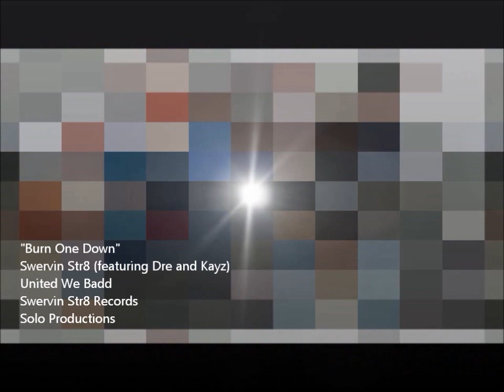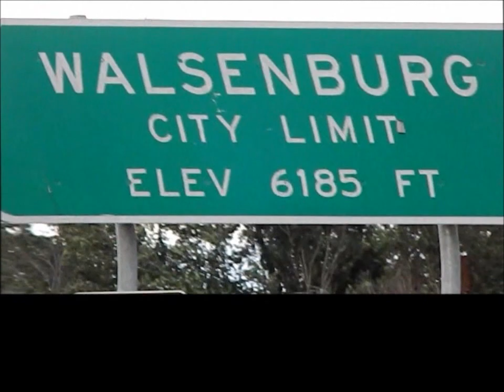Swervin Str8 - Burn One Down (Official Music Video)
-VIDEO CREDITS-
Filmed by: C. Pino and S. Pino
Directed by: K. Chavez and C. Pino
Edited by: R. McCutcheon

-SONG CREDITS-
Written by: K. Chavez, B. Brown, S. Martinez, A. Ortiz, and K. Pacheco
Performed by: B. Brown, K. Chavez, S. Martinez, A. Ortiz, K. Pacheco, M. Martinez, and Z. Vigil
Mixed and Mastered by: Barroe Head Productions

Lyrics copyrighted by Swervin Str8 on Wednesday, August 8, 2012